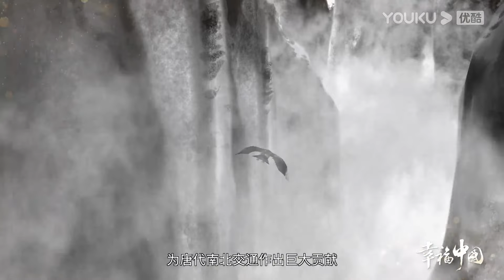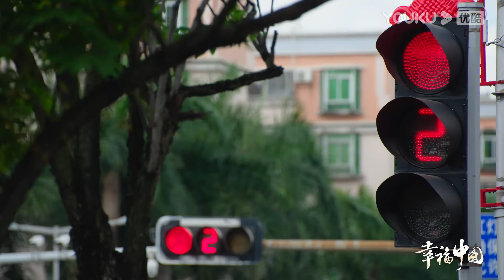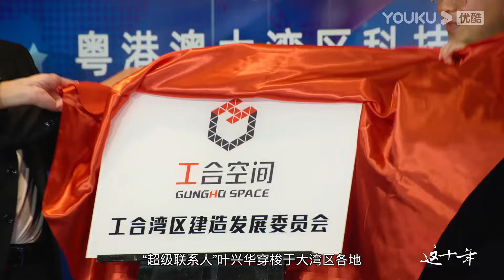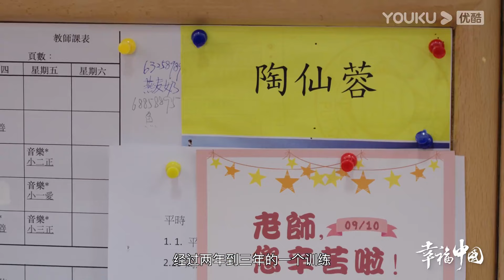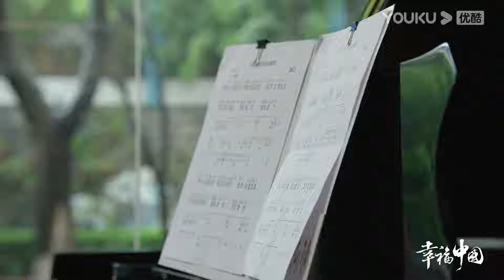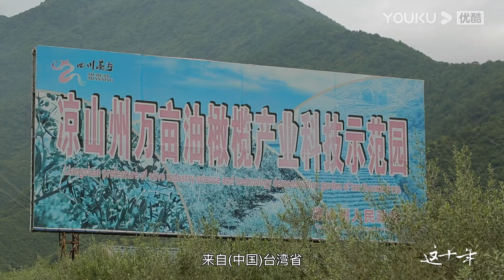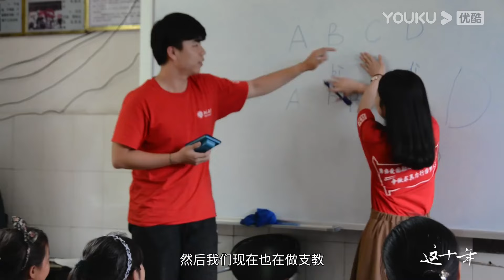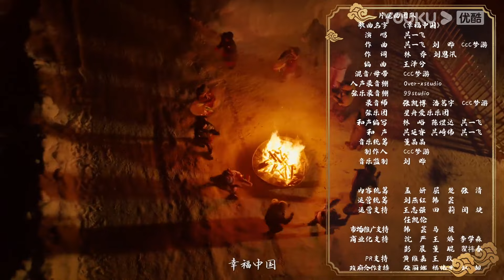ENGSUB【这十年·幸福中国 Tales of Happiness in China】EP17 共绘同心圆 | 张九龄#沙宝亮 | 优酷纪实 YOUKU DOCUMENTARY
【这十年·幸福中国 Tales of Happiness in China】该片将秉承“小真大正”的创作理念，“用小故事展现大主题、用小视角透视大时代”，从城市到乡村，从科技、社会、民生、体育、文化等多个角度出发，记录各行各业普通人的工作与生活，诠释“幸福是奋斗出来的”主题思想。